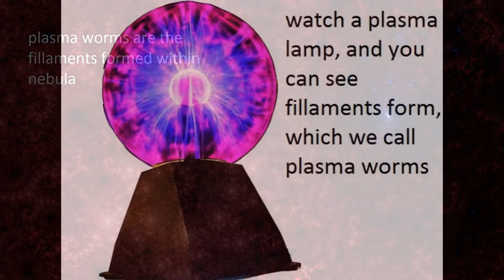plasma worms, fire tornadoes, and plasma lamps